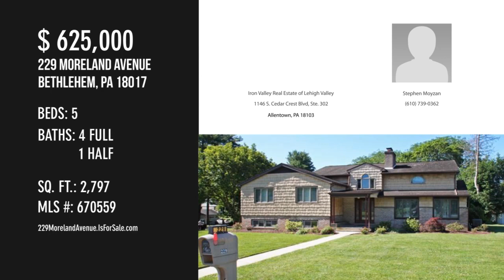229 Moreland Avenue, Bethlehem, PA 18017 - Stephen Moyzan - MLS 670559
229 Moreland Avenue
Bethlehem, PA 18017
MLS 670559

This split level home is situated on a large corner lot located in North Bethlehem. It includes plenty of space, 5 bedrooms and 4.5 baths ! living space includes a cozy fireplace in a large living room with an open concept area adjoining the dining room. The kitchen features a gas stove-top and subzero refrigerator as well as a gas water heater and gas furnace, central air with dual zone controlled thermostats. The master suite is a level above which has a large walk-in closet and a large tub or shower in the master bath to suit your needs! Lower level features a family/rec room with half bath and a laundry room with a full bath, lastly a separate mechanical/utility room.Only minutes away from downtown Bethlehem, shopping, parks, hospitals! Come see it today!!!

Contact Agent:
Stephen Moyzan
Iron Valley Real Estate of Lehigh Valley